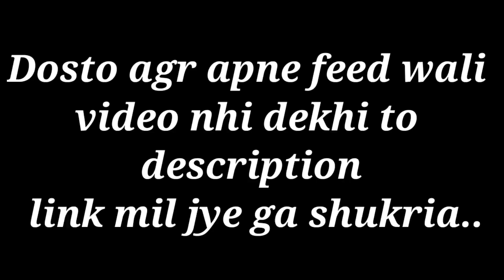How to hand feed a green ringneck Babies|| Green Ringneck k baby ko handfeeding kaise krwayen|easy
hello dosto Assalamualaikum umeed krta hun ap Sub thk hon gye khairiyat se hon gye dosto aj is video me main apko sikhau ga k ap apne green ringneck Babies ko hand feed kaise krwa sakty Han video ko pura dekhiye ga shukria.